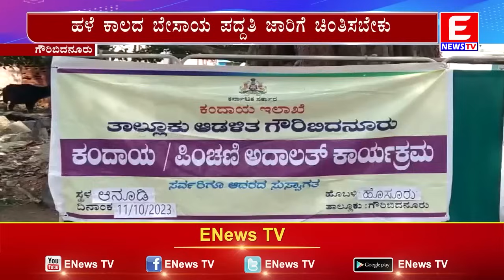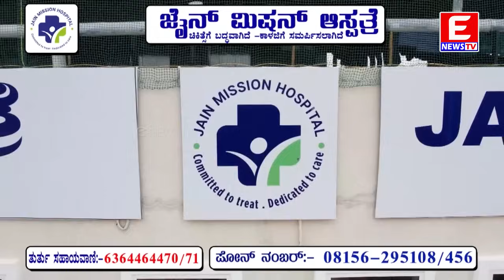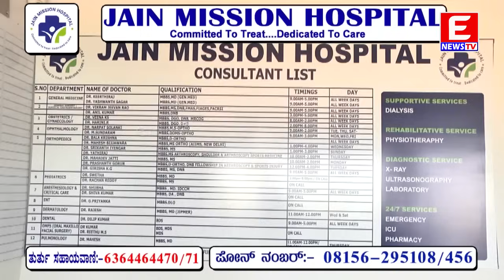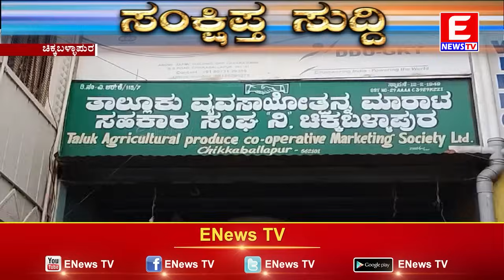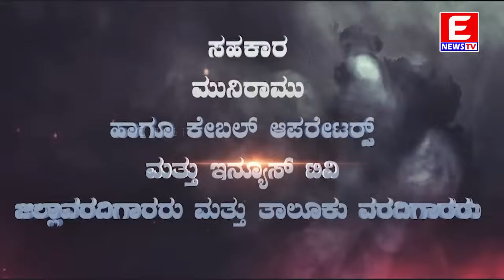ENEWS TV 11-10-2023